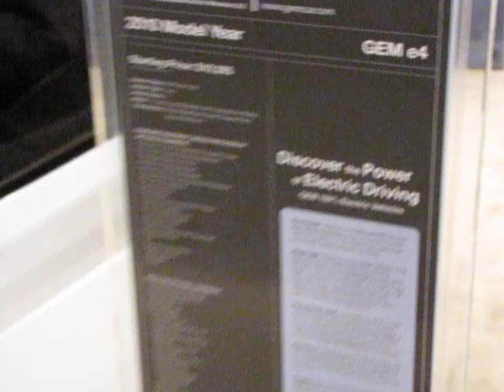New York Auto Show 2010 - The 2010 Gemcar (part 2)...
And here we have the second Gemcar on display. This one seems to be more of a commercial grade class than the previous one. I can picture these used in recreational sense commuting. What do you think?